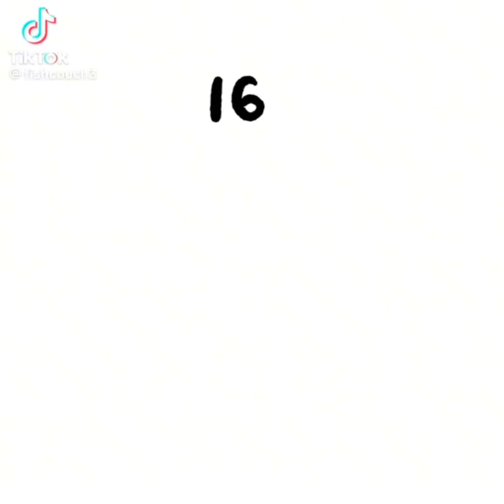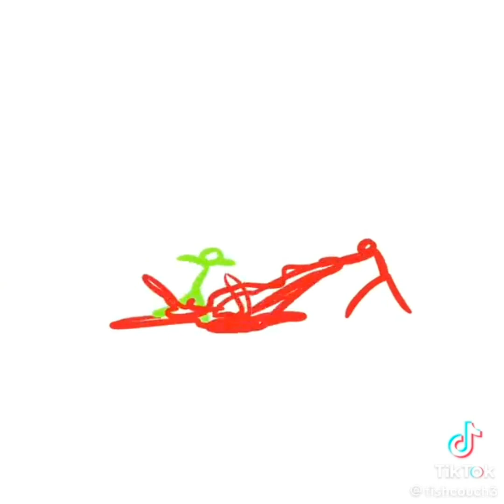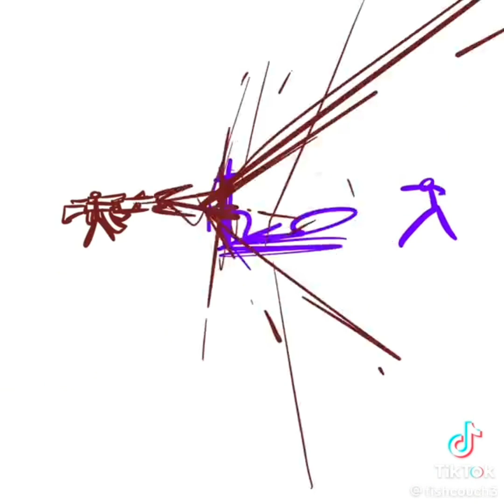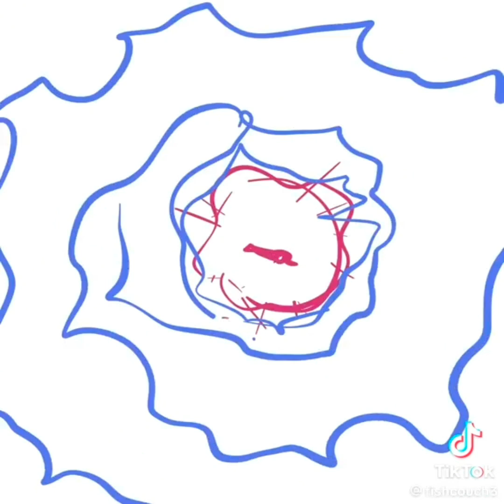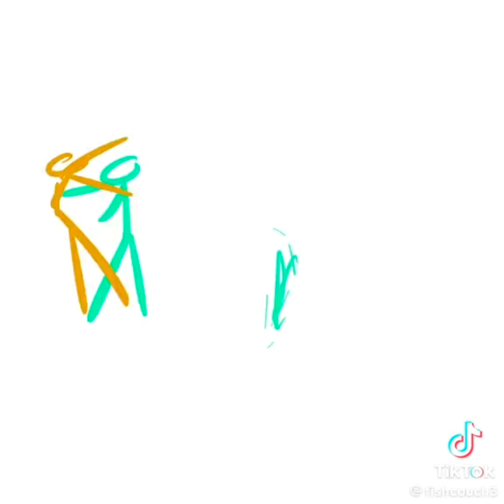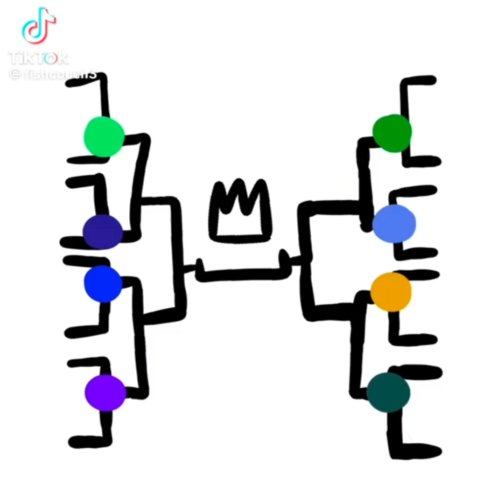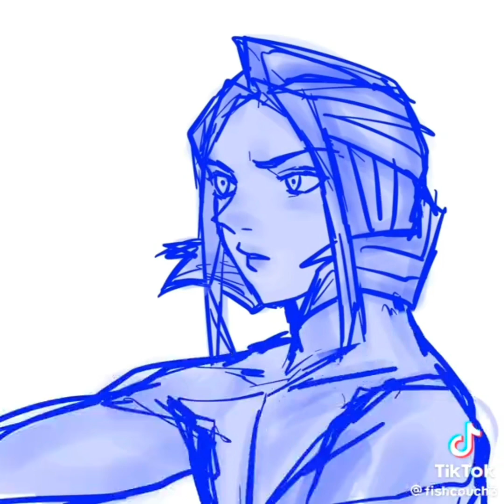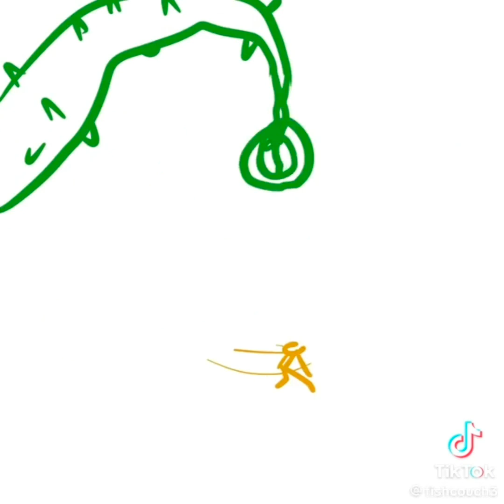16 COLOUR STICKMAN TOURNEY - Season 2 - Fishcouch3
This is the 2nd stickman tournament by fishcouch3!!
This is not mine, full creds to @fishcouch3 on tiktok 🙆🏻‍♀️